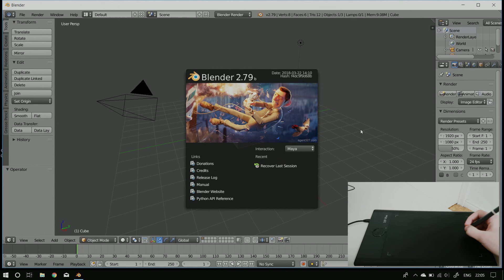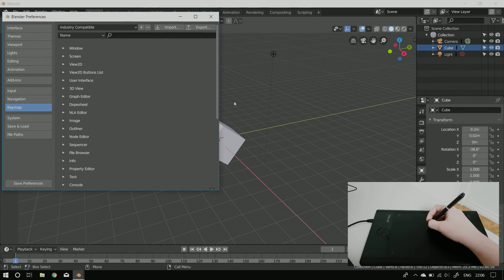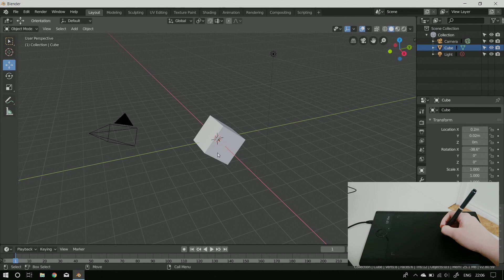XP-Pen Star 04 Blender cursor stuck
XP-Pen Driver: G430, 04 for Win(170521)
Blender: blender-2.80-513b71c89ad0-win64
                blender-2.79b-windows64